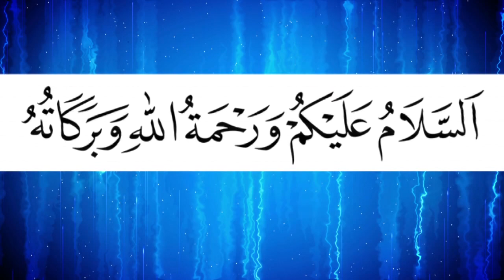বেহেস্ত পেতে হলে ওয়াজটি শুনে নিজের ভুল শুধরে নিন | Mawlana Habibur Rahman Atiki |হাবিবুর রহমান আতিকী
বেহেস্ত পেতে হলে ওয়াজটি শুনে নিজের ভুল শুধরে নিন | বেহেস্ত পাওয়ার রাস্তা | Behest Kivabe Paben | Mawlana Habibur Rahman Atiki | মাওলানা হাবিবুর রহমান আতিকী | Bangla New Waz 2018 | Chormonai New Mahfil 2018